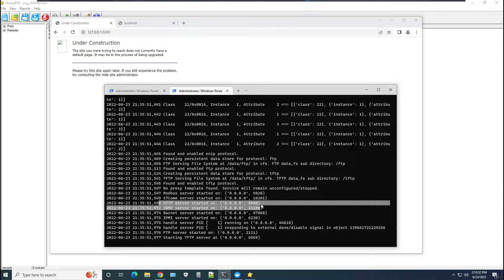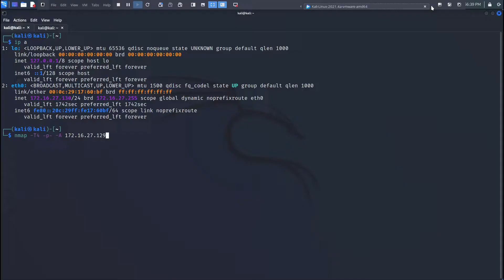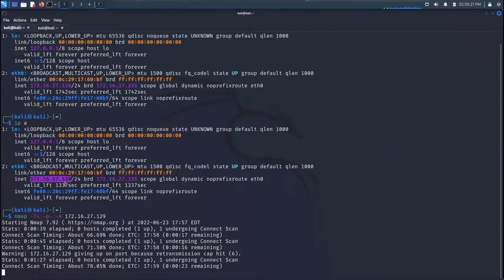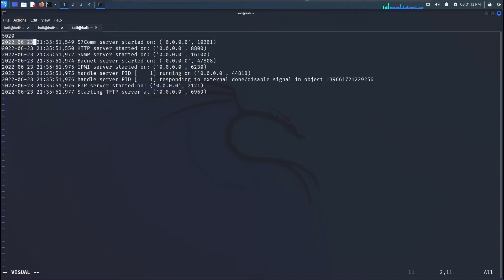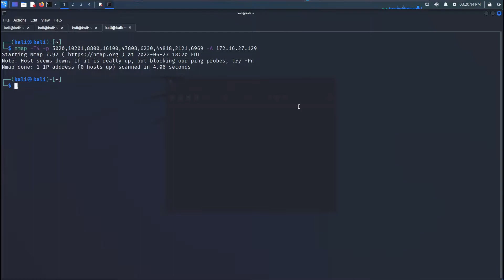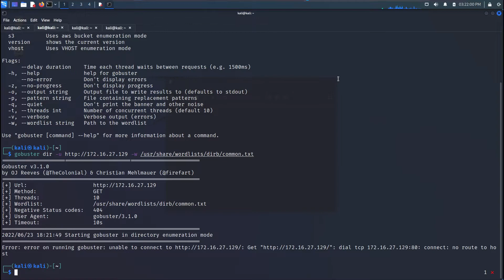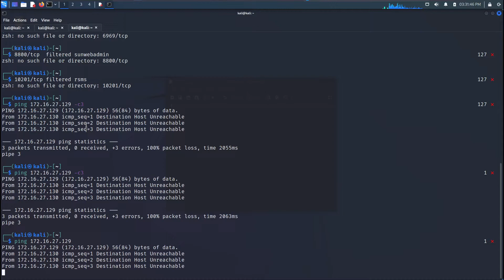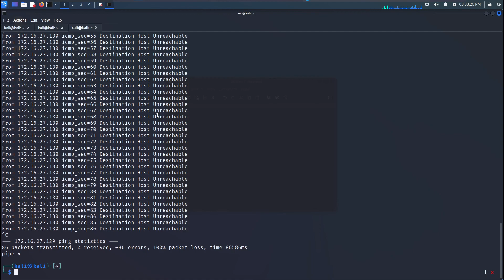Conpot Recon using Kali LInux, with HoneyBOT logging in the background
This is a video about running a recon on Conpot, which is an ICS/SCADA honeypot. I discover the services and port numbers that are running by default, some of which I never heard of.

To set this up correctly, make sure you have installed it on virtual machine software like VirtualBox or VMware.

I have Docker running on a Windows 10 VM and HoneyBOT running in the background.

I would also like to acknowledge the continued development in the cybersecurity community by  @ProjectHoneynet